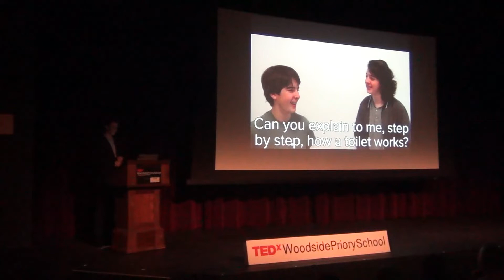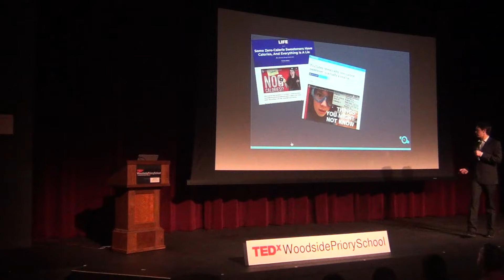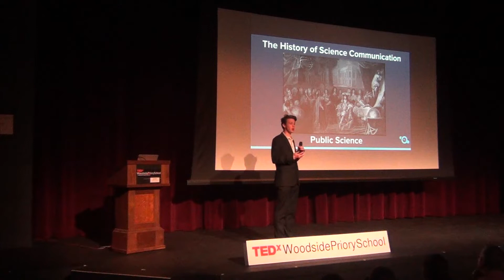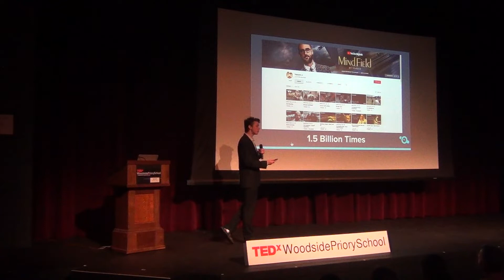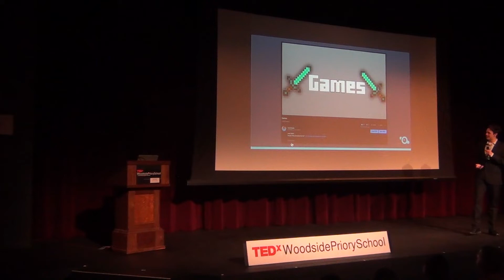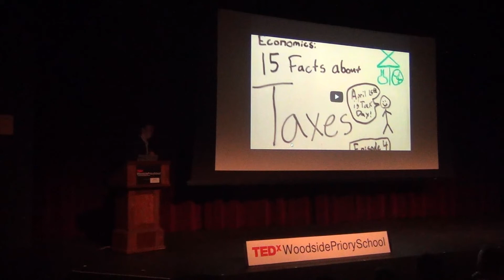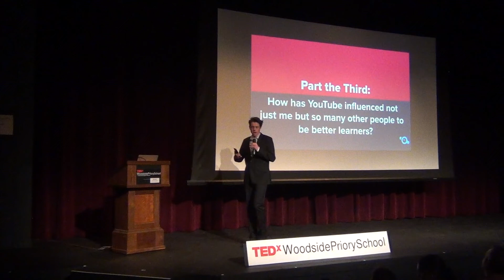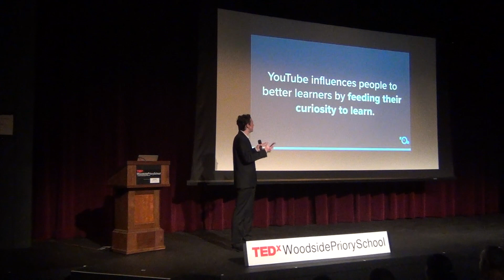Education in New Media: The Revolution of Youtube | Alex Nickel | TEDxWoodsidePriorySchool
Alex Nickel discusses the democratization of science communication and how YouTube is revolutionizing education and influencing people to be better learners. Alex Nickel is the creator of the YouTube channel Technicality. On Technicality, he makes videos about science, humanities, and anything he finds fascinating. He’s gained over 50,000 subscribers, millions of total views, and recognition from news outlets such as the Huffington Post and Mashable. Alex will discuss how YouTube is revolutionizing education. This talk was given at a TEDx event using the TED conference format but independently organized by a local community.